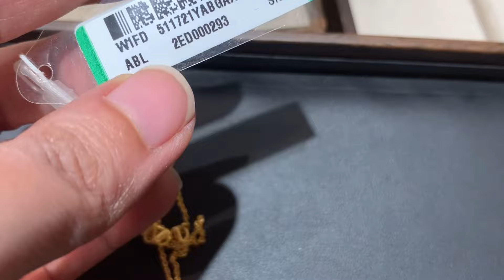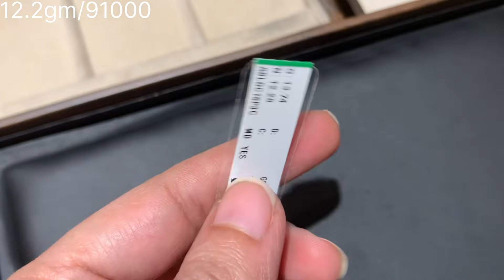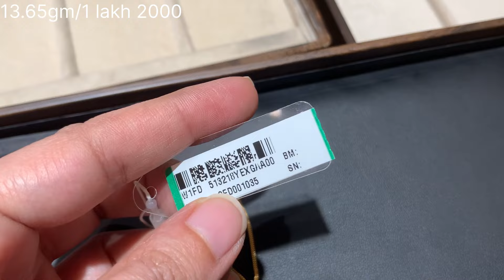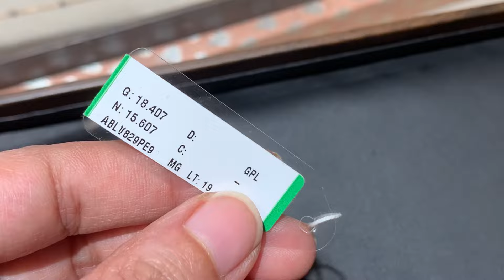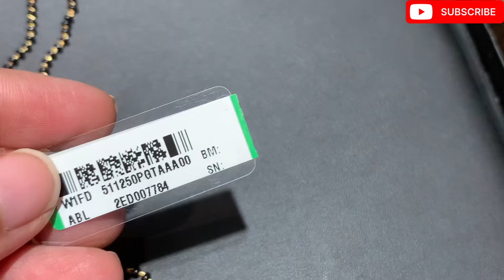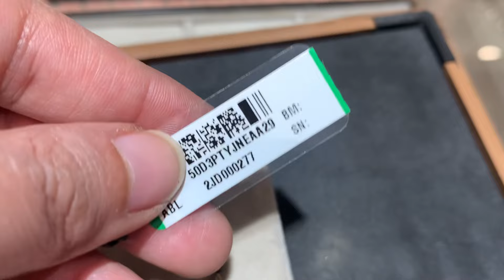Tanishq 22kt gold mangalsutra designs with price | Tanishq jewellery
your quires
tanishq mangalsutra designs and price
tanishq gold mangalsutra
Tanishq gold mangalsutra designs with price
tanishq gold jewellery
tanishq jewellery
Tanishq light weight mangalsutra with pricTanishq light weight mangalsutra with price
gold mangalsutra designs with price 2023
mangalsutra design tanishq
tanishq gold jewellery designs with price
latest tanishq diamond mangalsutra